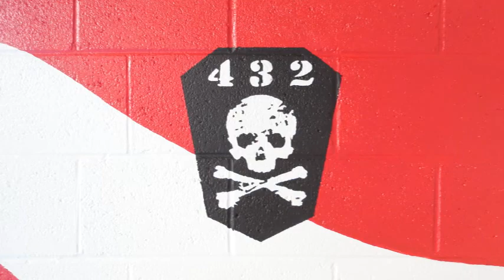Mural for Arizona National Guard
I would just like to thank everyone who took part in this summer program. Thank you YPIC and The Yuma Art Center for such a great program and have amazing Instructors.  And thank you to The National Guard for all your great work.

Sorry we are missed one very important picture in the bunch and that is of  the students and instructors that help paint this mural.  There maybe a link to that picture later on.

Pictures by: Joshua Luna (Myself)
Camera use: Sony Cybershot
Program for Video Editing:  Adobe(R) Premiere(R) Elements 9

Music
Artist name: Joshua Luna ( Myself )
Song name: Mural Song

Program used: Sony  ACID(R) software Music Studio 8.0 is the trademarks or registered trademarks of Sony Creative Software, Inc. in the United States and other countries.

Tags: HLZAfterHours Mural painting paint Artist solider troops America  Army National Guard Art YPIC Yuma "Arizona (US State)" "Mural (Visual Art Form)" Center "United States (Country)"